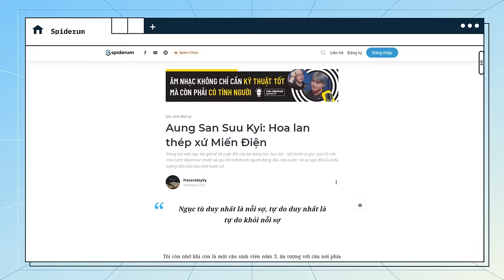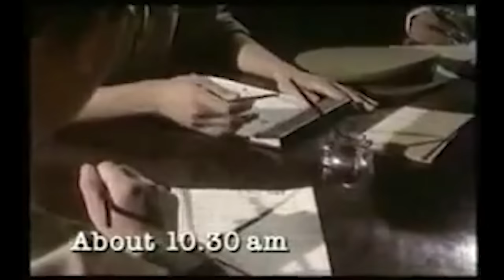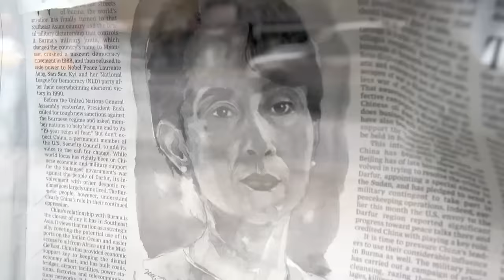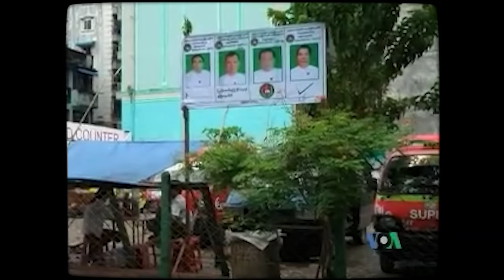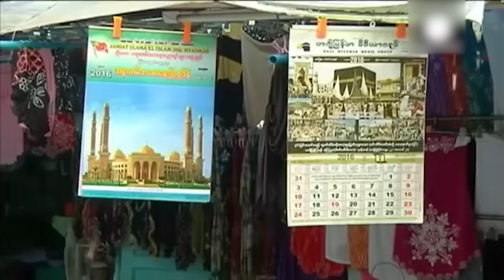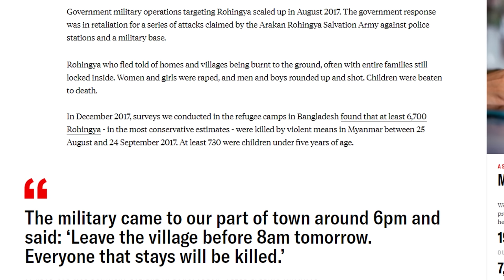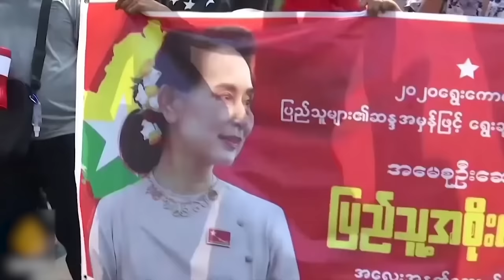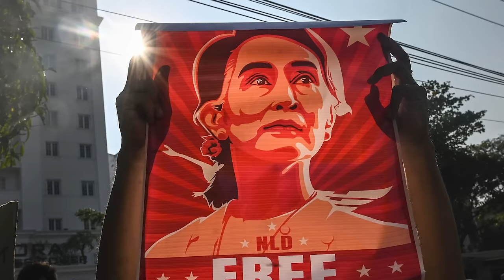Aung San Suu Kyi: Hoa lan thép xứ Miến Điện | PresentdayVy | Thế giới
“Ngục tù duy nhất là nỗi sợ, tự do duy nhất là tự do khỏi nỗi sợ.”
Người thắng Nobel Hòa bình năm 1991, Tù nhân chính trị.

Tôi còn nhớ khi còn là một cậu sinh viên năm 3, ấn tượng với câu nói phía trên trong một trang giáo trình. Tôi suy ngẫm và nắn nót chép lại trong tờ giấy note, dán vào góc bàn học. Tôi không nghĩ rằng, đề tài luận văn đại học của tôi một năm sau đó lại có sự liên quan đến người phụ nữ này và quê nhà của bà - Myanmar.
Suốt quãng thời gian ấy, tôi đã đọc rất nhiều tư liệu về cuộc đời bà Suu. Đặc biệt qua bộ phim The Lady do Luc Besson đạo diễn, với Dương Tử Quỳnh thủ vai bà Aung San Suu Kyi.
Nữ chính trị gia Myanmar là niềm cảm hứng để tôi triển khai ý tưởng cho đề tài luận văn đó, lồng ghép vấn đề tôn giáo - sắc tộc tại Myanmar vào tình hình chính trị của đất nước này.

Các đầu sách bạn có thể quan tâm:
Nội dung:
00:00 - Start
1:02 - CON GÁI CỦA VỊ ANH HÙNG D N TỘC
2:42 - CHUYẾN TRỞ VỀ ĐỊNH MỆNH
7:20 - TRỞ THÀNH NGƯỜI ĐỨNG ĐẦU NHÀ NƯỚC
9:02 - VẤN ĐỀ NGƯỜI ROHINGYA: GÓT CHÂN ACHILLES CỦA BÀ SUU
12:51 - CUỘC TRANH ĐẤU QUYỀN LỰC TẠI MYANMAR: BÀ SUU ĐÃ THUA CUỘC?

Bài viết: Aung San Suu Kyi: Hoa lan thép xứ Miến Điện

Giọng đọc: Minh Thi
Editor: Yupik